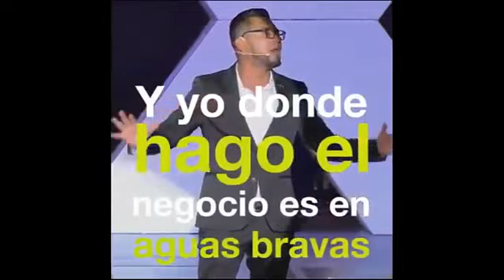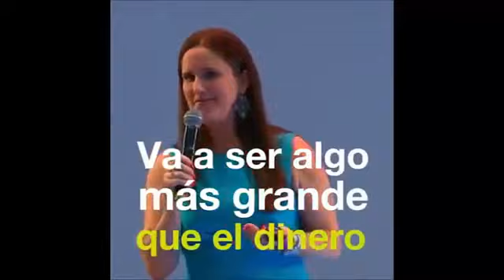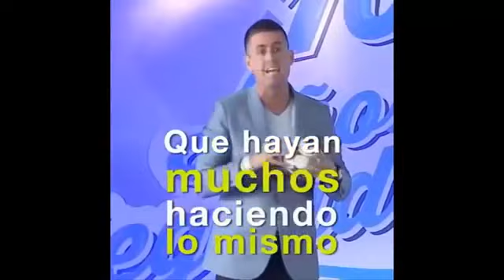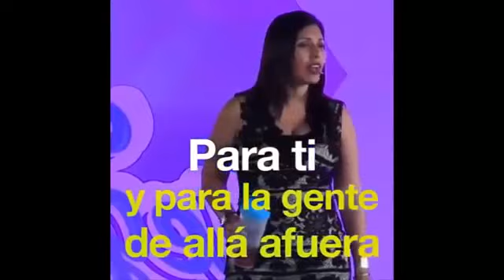EVENTO DÍA DE ÉXITO FUXION Erick Gamio, Ricardo Rodriguez (Buba), Carla Ceballos, Arabella Laguerre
¿Cómo ser Distribuidor Fuxion?
EVENTO DÍA DE ÉXITO FUXION Erick Gamio, Ricardo Rodriguez (Buba), Carla Ceballos, Arabella Laguerre, Paula Quevedo, Nestor Rivas, Gonzalo de la Guerra

Los días de éxito son los eventos mensuales de Fuxion, donde se brindan impresionantes capacitaciones a recintos repletos de emprendedores, con un gran despliegue de energía, y las mejores prácticas para desarrollar el negocio multinivel.